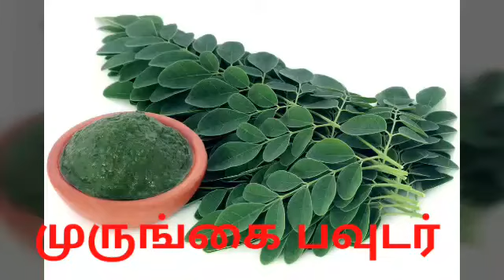முருங்கை இலை பலபிணிகளுக்கு மருந்து/அருணாராஜா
சர்வரோக நிவாரணி...